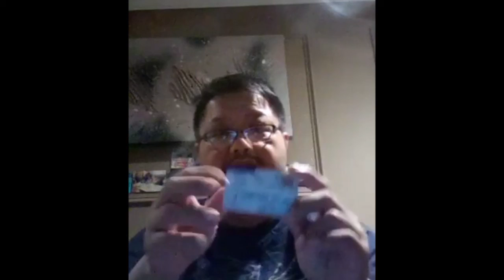Open Forum Everyday Items into Improvised Weapons for Self Defense